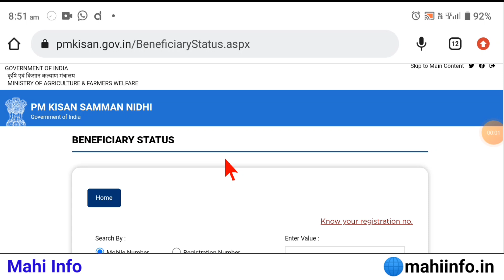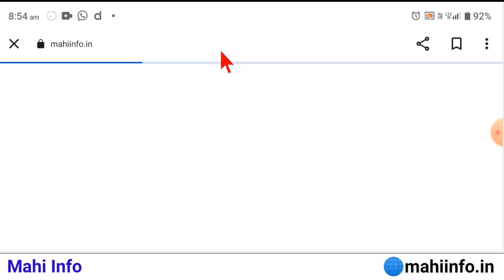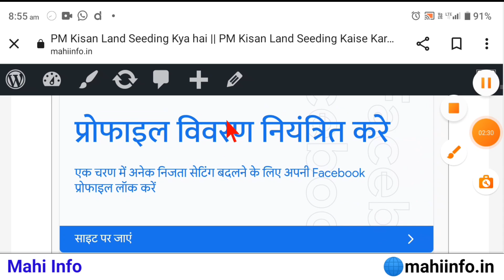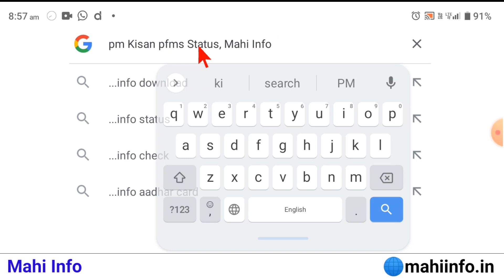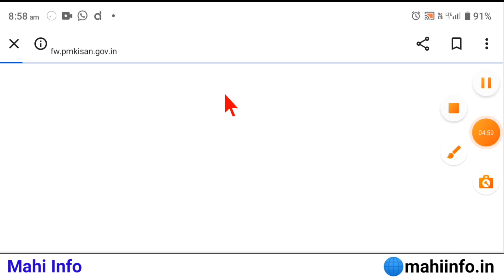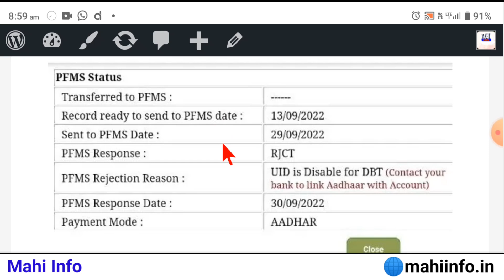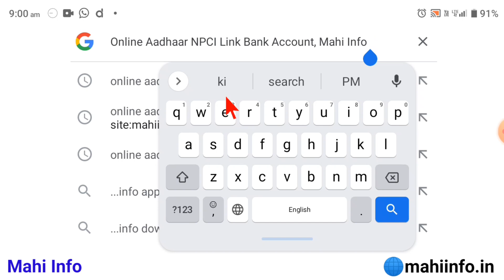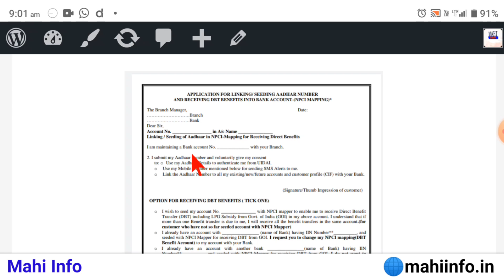PM Kisan Yojana PFMS Bank Rejected Problem Solution || PM Kisan Yojana Land Seeding Kaise Kare